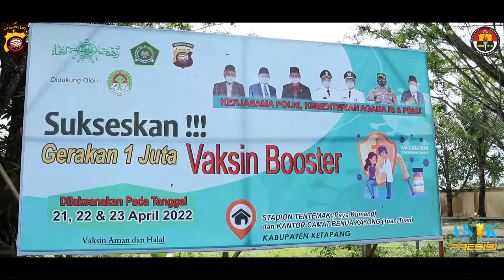Sukseskan Kegiatan “Gerakan Sejuta Vaksin Booster”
Kapolres Ketapang AKBP. Yani Permana,S.I.K.,M.H Ajak masyarakat kabupaten ketapang sukseskan kegiatan “Gerakan Sejuta Vaksin Booster” dengan tema Umat Sehat Mudik Nyaman Bersama PBNU , Kementerian Agama , dan TNI di Kantor Camat Benua Kayong , Dan Stadion Tentemak Ketapang , 21 April 2022